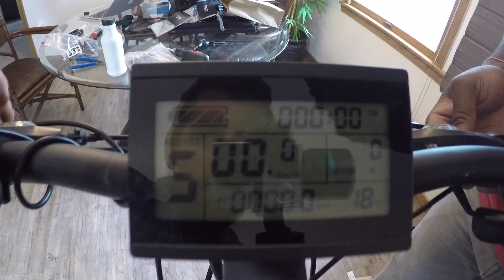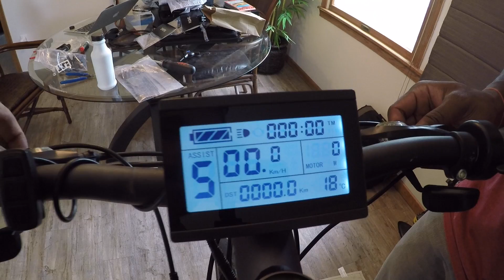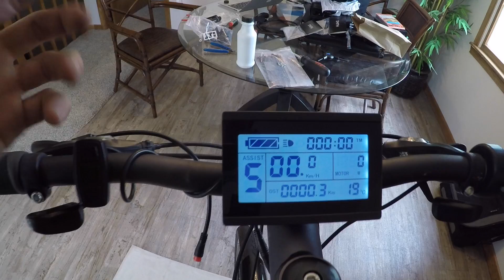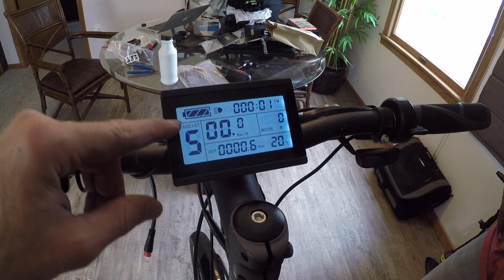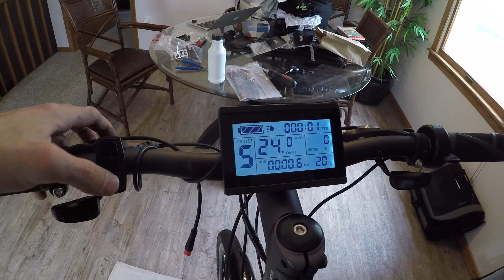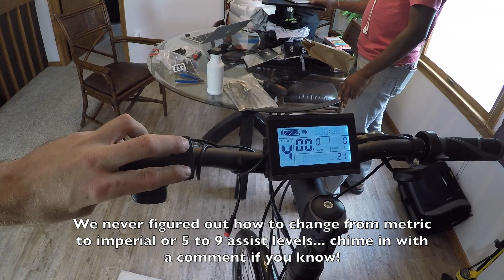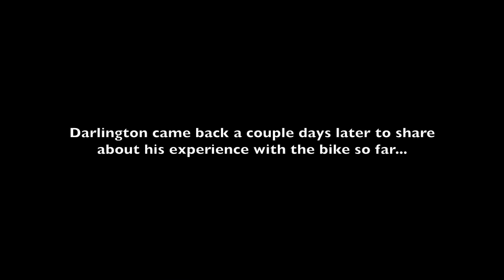Dillenger Street Legal Electric Bike Kit Review - $700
The Dillenger Street Legal Electric Bike Kit is an electric bike kit that includes everything you need to get rolling aside from an inner tube and tire (consider buying in advance or using the one off of your target bicycle). Available in 20, 24, 26, 27.5 and 28 inch wheel sizes! That means you can convert everything from trikes to city bikes and even mountain bikes to electric, it's relatively easy and fast to install, the cadence sensor clips on so you don't have to remove crank arms. Offers a variable speed trigger throttle for smooth but instant power as well as pedal assist with a 12 magnet super-responsive cadence sensor, you also get a remote button pad for easy control of assist levels while riding. The geared hub motor freewheels so there's no drag but it does still add weight to your front wheel and this impacts steering (and can lead to speed wobble when riding no-handed), the axle and hub screws were were wider than our fork allowed which required some filing.